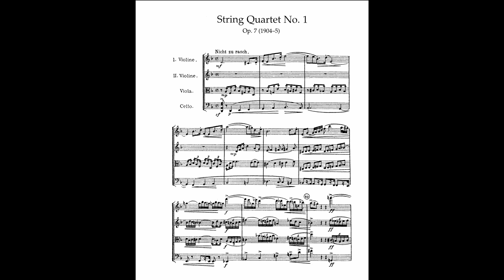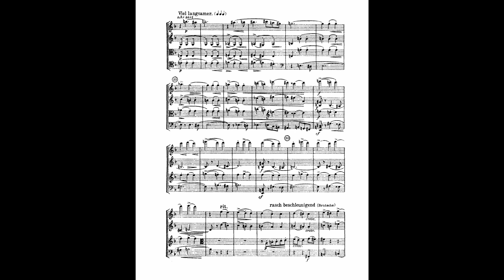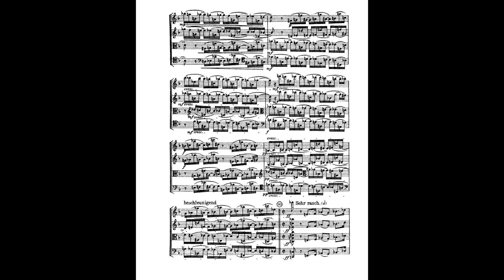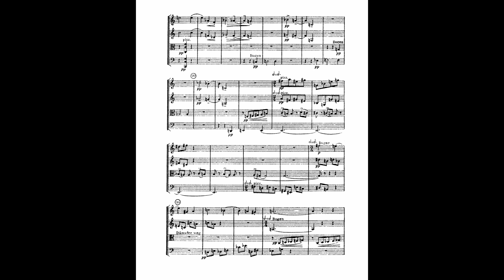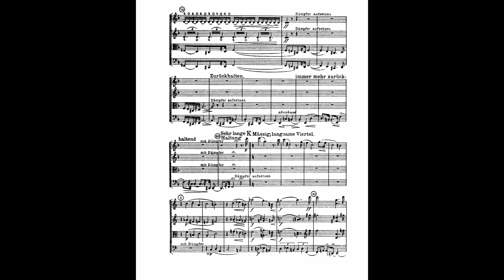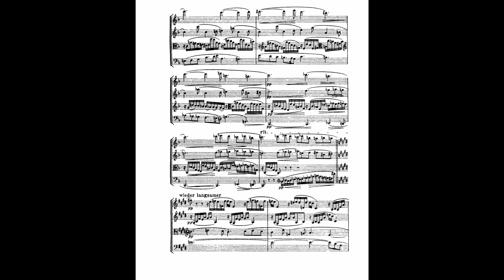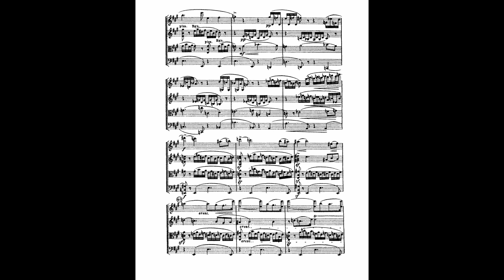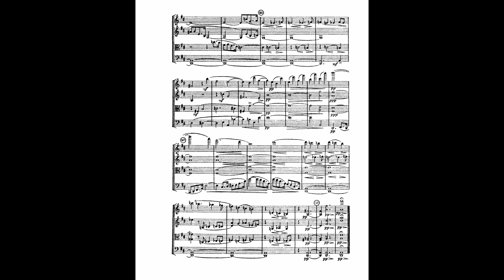Arnold Schoenberg: String Quartet No. 1, Op. 7 – Score Follower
String Quartet No. 1, Op. 7 (1905) by Arnold Schoenberg
Recorded live at the Library of Congress on March 31st, 2018

Spektral Quartet:
Clara Lyon, violin
Theo Espy, violin
Doyle Armbrust, viola
Russell Rolen, cello

Nominated for three GRAMMY awards, the Spektral Quartet eluded categorization with its stylistic fluency, imaginative presentations, and collaborative zeal. Active from 2010 to 2022, the Chicago-based ensemble gave over 400 performances, commissioned over 85 composers, served as ensemble-in-residence at the University of Chicago, toured nationally and internationally, and released six notable studio albums.